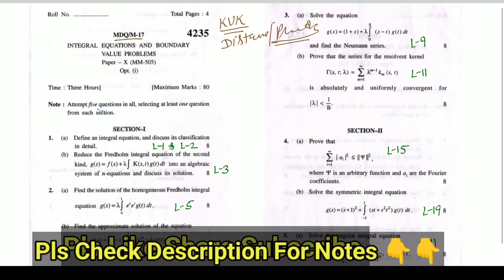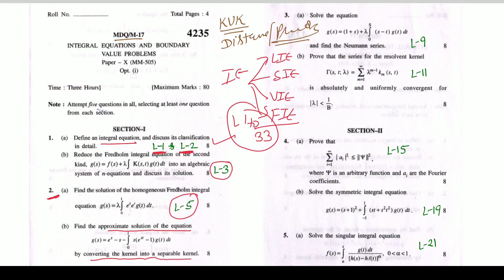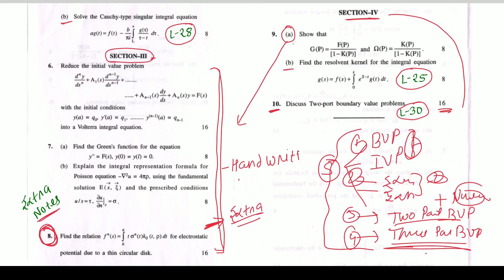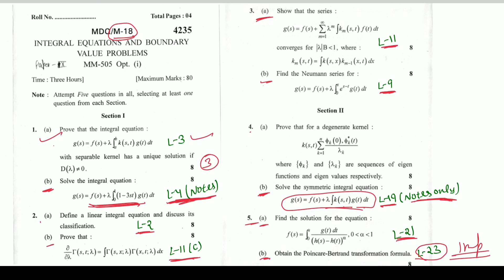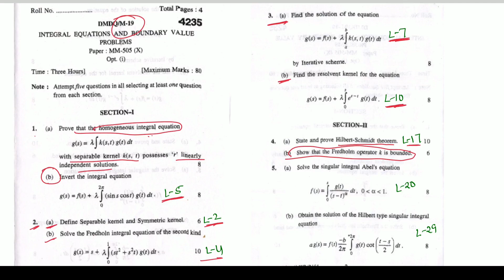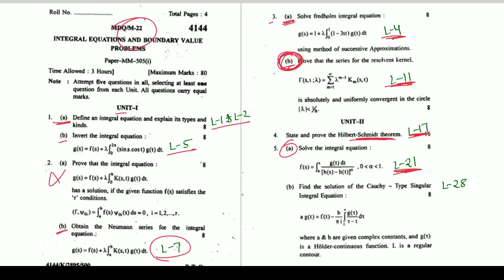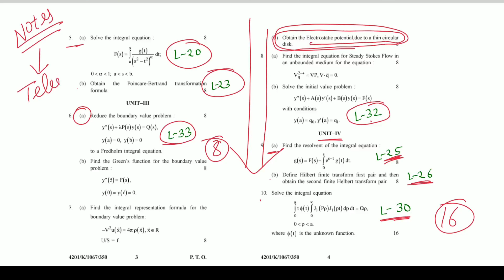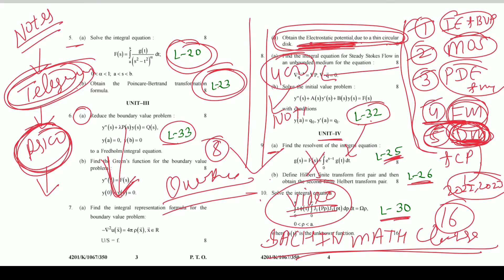Previous year Question Paper Kuk University Distance | Integral Equation and BVP MSc Math